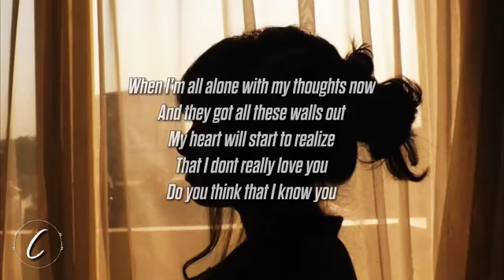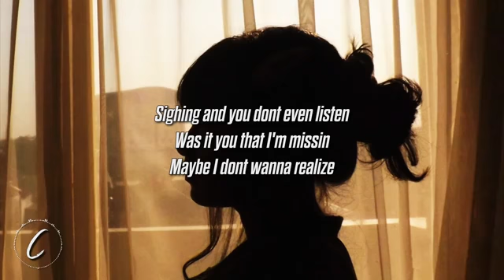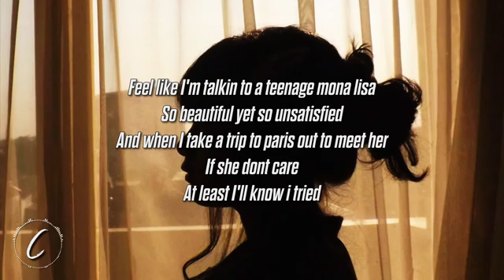monalisa by:alfie castley/lyrics